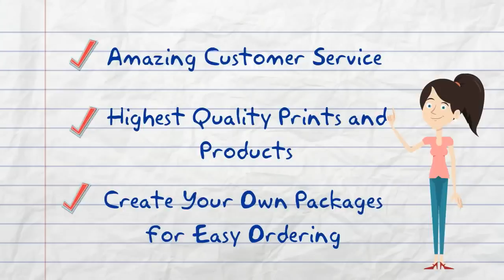Pro Photographers print photos get the best price,quality, & service in a professional photo lab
Pro Photographers - get the best price,quality, & service in a professional print lab -School Prints
School Prints by Nations Photo Lab offers the best combination of price, quality, and service
Download ROES to start ordering today!
for all of your professional photography printing.

100% Satisfaction Guarantee
-Best value for School & Sports Photographers
-Easy Ordering & Consistent Color
-Kodak Endura Professional Paper
-Build Your Own Packages
-Friendly Customer Service
-Your orders packed with care
-Ship to your studio or to your customer
Nations Photo Lab is a professional photo lab that provides the highest-quality professional
photo printing services and products at industry-leading prices. Our digital professional
photo lab serves emerging and professional photographers throughout the United States
and international markets. Nations Photo Lab prides itself on being the photo printing lab of
choice for professionals as well as anyone else looking for high quality professional photo
finishing services.
if you want more info or need to sign up for an account

School Prints by Nations Photo Lab offers the best combination of price, quality, and service you will find in a professional print lab

Pro Photographers print photos with School Prints to save time and money.